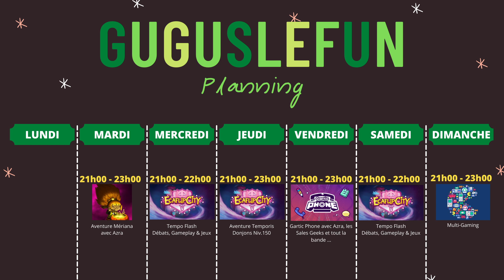Wazzup #2 | Planning de la semaine - 31/05 au 06/06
Planning prévisionnel de la semaine du 31 mai au 6 juin 2021.
En espérant qu'il vous plaira !